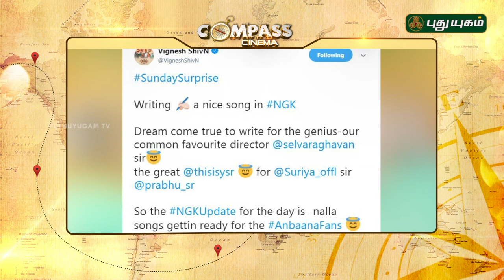Compass Cinema | Cinema News | Latest Movie Update | 24/10/2018 | PuthuyugamTV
Check all the latest Movie Updates